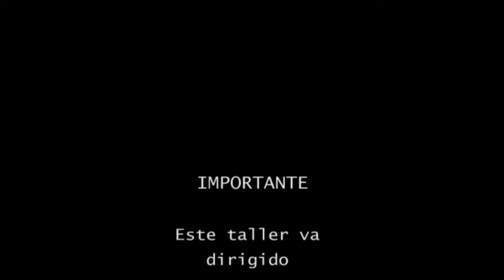WORKSHOP 80/20 "Foto modelaje" Tecate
Este es un taller DISEÑADO Y DIRIGIDO para todos aquellos que quieran aprender el uso de su equipo FOTOGRÁFICO. No importa el modelo de cámara digital, ya que el propósito es que aprendan, hacer y sacar MEJORES FOTOS, basado en NUESTRO método 80/20